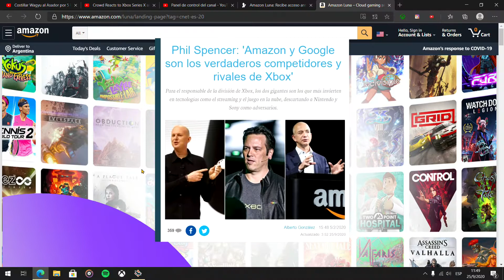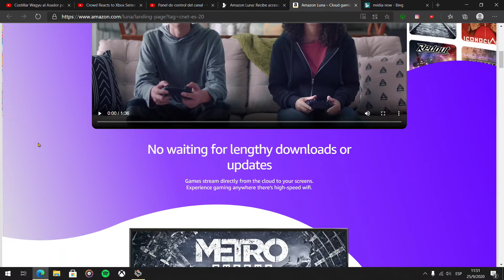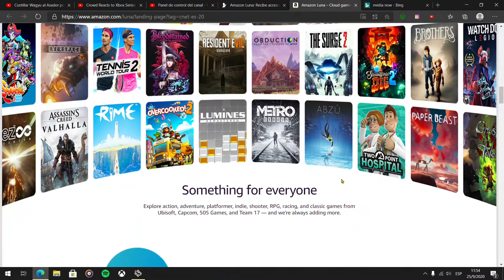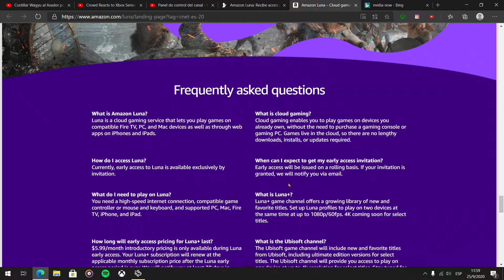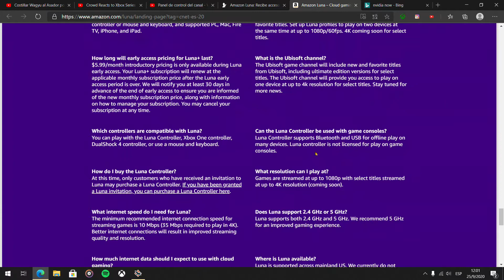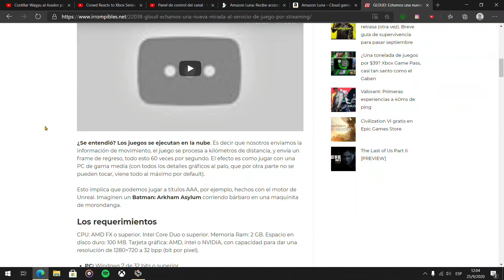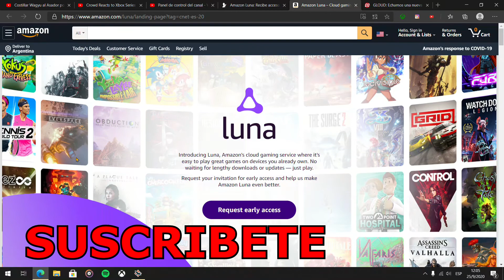AMAZON LUNA - La guerra del streaming - xcloud - google stadia - ps now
Amazon se suma al CloudGaming con Luna. Otro más y van.

[[ MI PC ]]

Procesador: AMD Ryzen 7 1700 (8c/16t) 3,5GHZ (OC).
Cooler: Wraith Cooler (STOCK).
VGA: Gigabyte Radeon RX470 G1 OC Edition 4GB GDDR5 256bits.
Motherboard: Gigabyte AB350-GAMING.
RAM: Crusial Ballistix Tactical 8GB DDR4 2666MHZ.
HDD: WD Blue 1 Tera 7200RPM.
Fuente: Sentey XPP 525W
Gabinete: Cougar MX200 MidTower